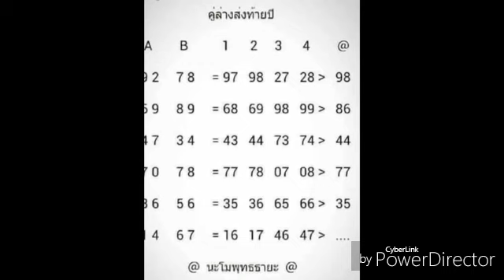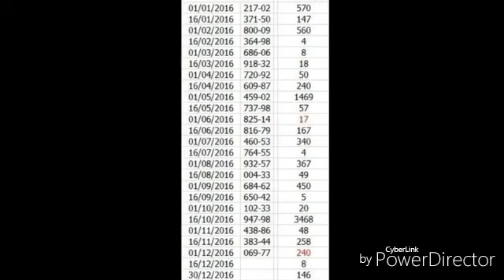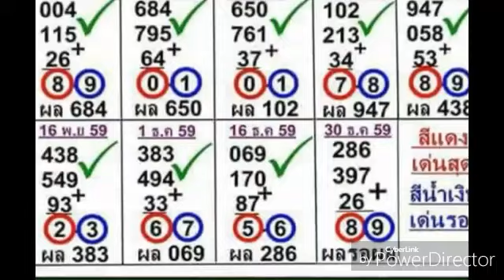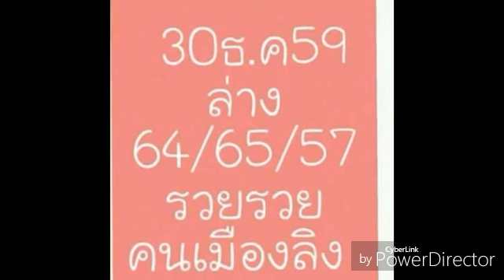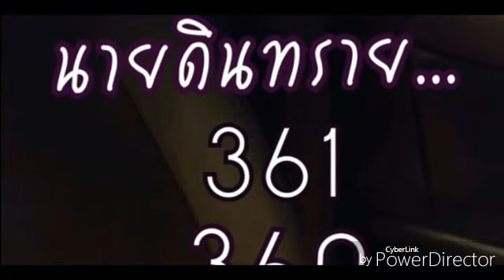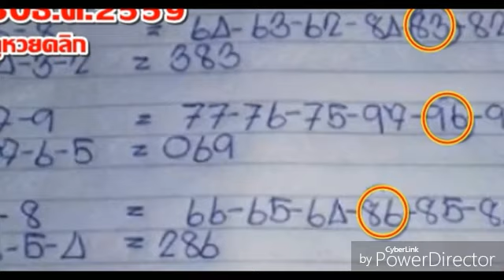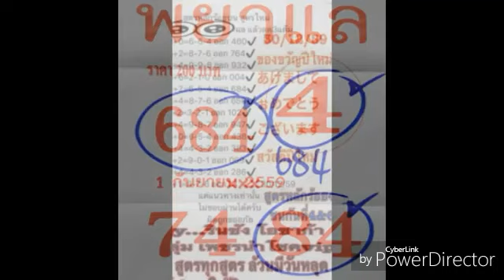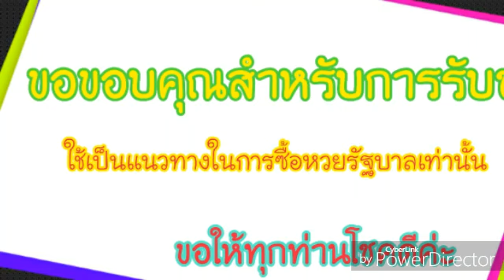เลขเด็ด หวยเด็ด เด่นล่าง 2 ตัวมาตัว หาอีกหลักใส่ตามชอบ เลขเด็ดแม่นๆ งวดที่ 17ม ค 2560